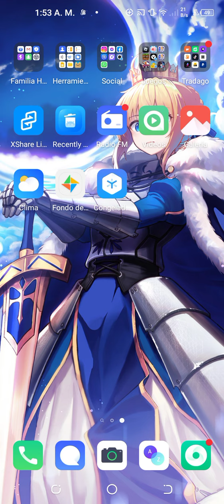un videíto verte este jueguito y algunas cosas que si vienen